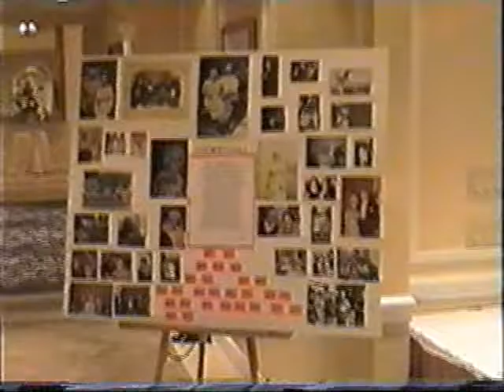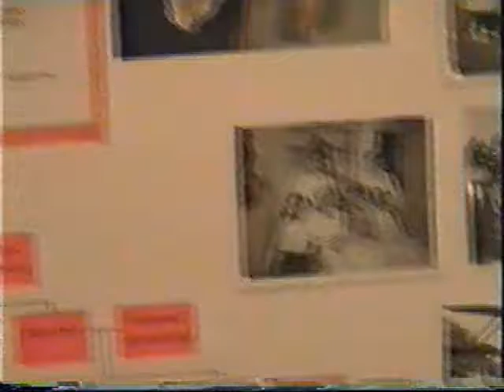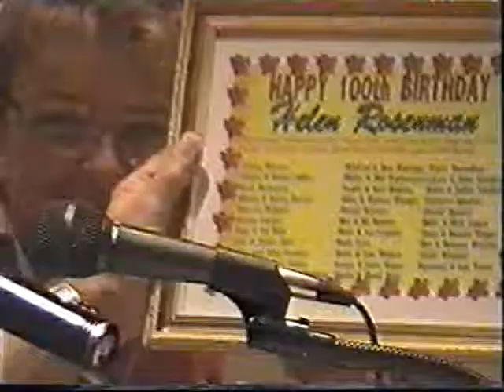Helen Rosenman's 100th Birthday Party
Helen Rosenman's (Nana') birthday party. Held at Benvenuto Restaurant in Boynton Beach Florida in and around 2000. Cameo appearances by:

A grainy movie as it was deteriorating on VHS, many years in a hot florida garage, obviously a amateur shot video. What could be preserved is, approximately 30 minutes of a 120 minute tape. Not often is it possible to capture five generations, especially on video. Enjoy.